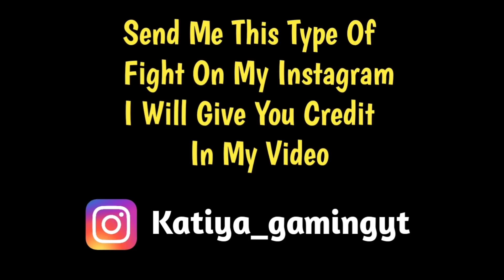Bi team vs Hydra nucleya full intense fight in the last zone | Hydra alpha team | Pubg emulator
Source ▶

T2 gaming -

Hydra nucleya -

Cover Topic -
1. Bi team vs Hydra nucleya
2. Fight in the last zone
3. Pubg emulator
Tags